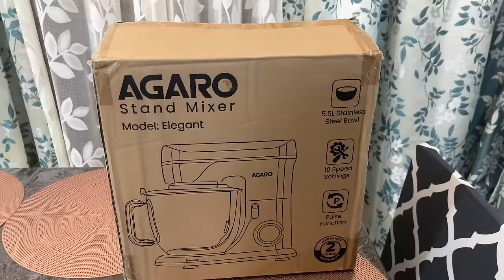छुट्टी वाली SPECIAL RECIPES, Treat for Family | Disc Pizza~Pide~Muffins~Mango Recipe~Pizza Dough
- Premium Super Smooth Cast Iron Cookware Set

- Triply Stainless Steel Outer Lid Pressure Cooker

- Compact Bamboo Wood Chopping Board

- Pure Iron Square Tawa with Bakelite handle

- TRIPLY STAINLESS STEEL WIDE AND DEEP PAN PRESSURE COOKER

- TRIPLY PREMIUM STAINLESS STEEL FRY PAN

- The Indus Valley cast iron products

- The Indus Valley stainless steel products

MY VIDEOS GENERALLY COVERS: Kids school lunchbox ideas | breakfast ideas | Quick & easy breakfast recipes | Daily Routine | Deep clean routine | Life in a day | Daily vlog | Indian Dinner Routine | Indian Lunch Routine | Veg Recipes | Summer Recipes | Clean with me | one pot dinner | One pot recipes | Indian thali | Vegetarian recipes | What I eat in a day | Day in My Life | Healthy easy Thali in 30 mins | Indian Mom's Dinner Routine | Easy Recipes for Busy Moms | Youtuberneelamvlogs | Easy Meal Ideas | Indian Family vlogs | youtuber Neelam vlog | Indian youtuber Neelam vlogs | Indian vlogger | daily Hindi vlogs